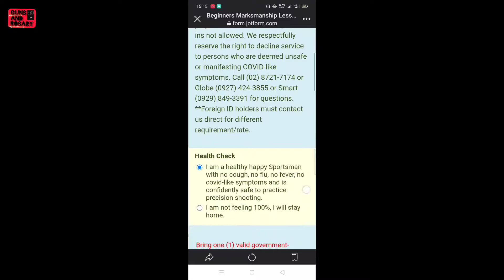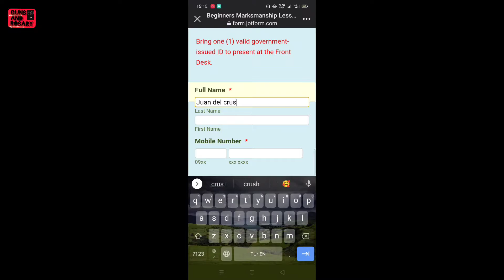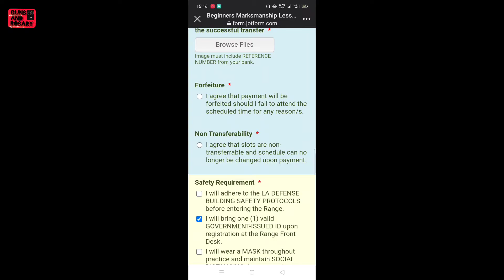StrongHandShooting Range Toxic Free, Friendly Firing Range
* To Book To StrongHand Shooting Range Click this Link 🔗

Thank you Everyone For Supporting To Our Channel It Makes Help A Lot and Really Appreciated 🙏.

Maintain the Highest Level Of safety when do drills/dry fire and shooting go to safe place area.
Consider evey gun as a loaded.

Keep in mind the 4 universal  gun safety

1:treat every gun as loaded.
2:Never point a gun/Muzzle of your gun to anyone that your not willing to destroy.
3: trigger finger out unless your ready to shoot.
4: know your target and whats beyond it.